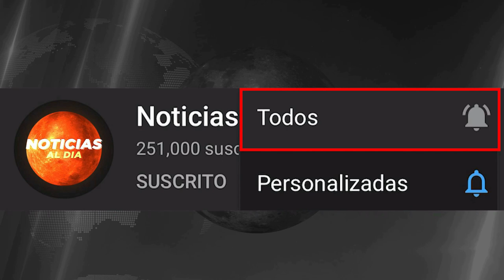RUSIA Y UCRANIA HOY NOTICIAS 28 DE JUNIO 2022, MALAS NOTICIAS NUEVA INFORMACION HOSTING HOY